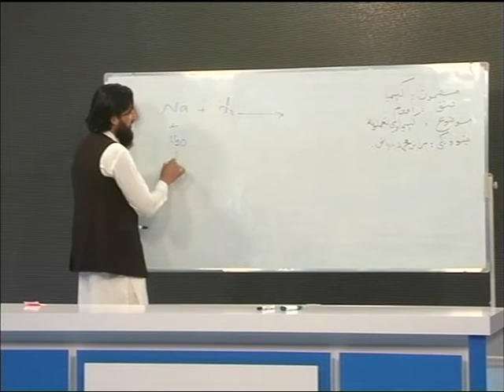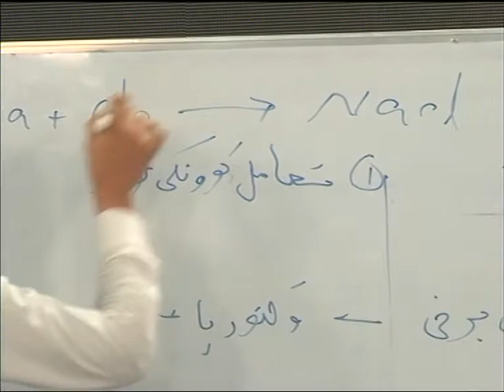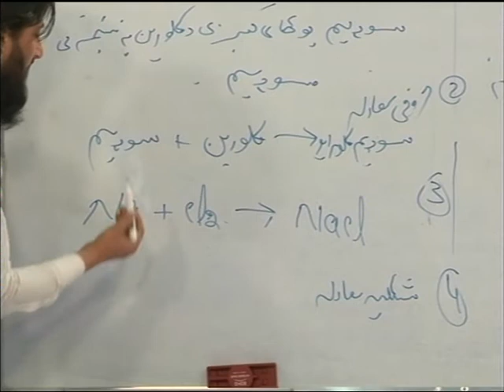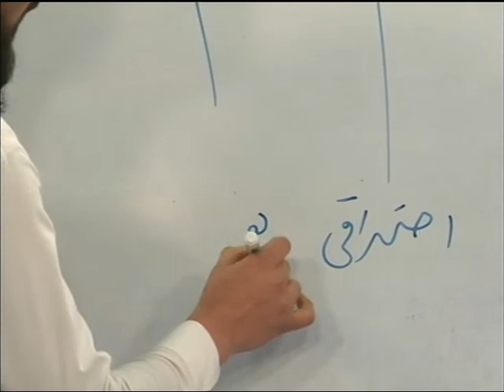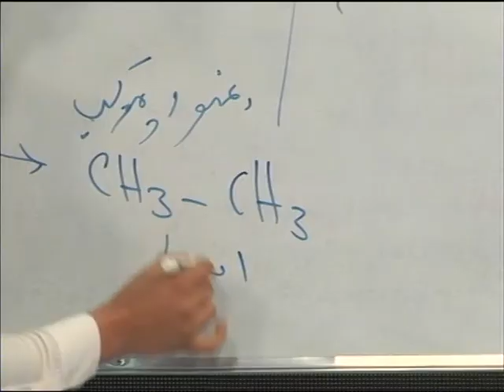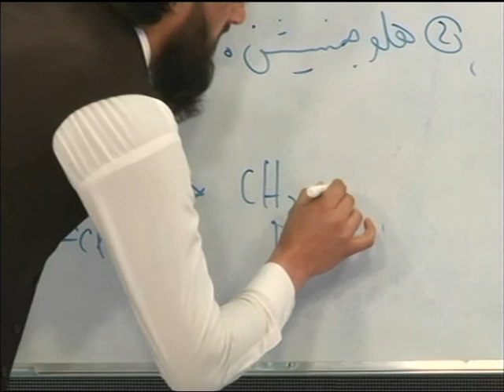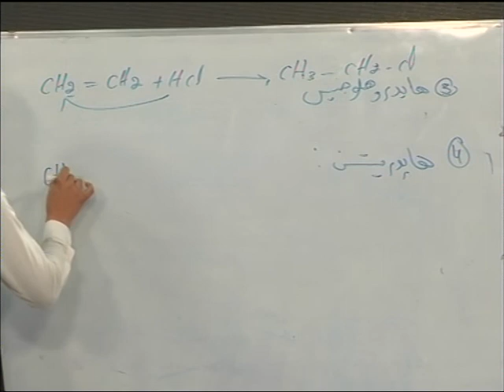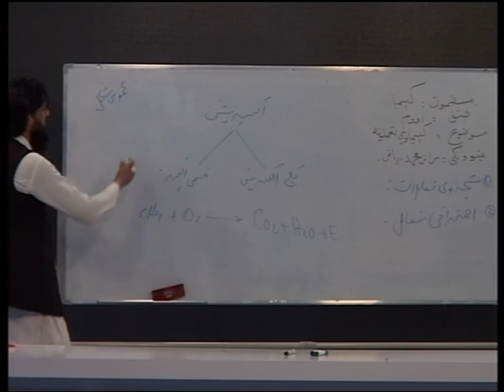(اووم ټولګی کیمیا استاد ریاض(محمد)